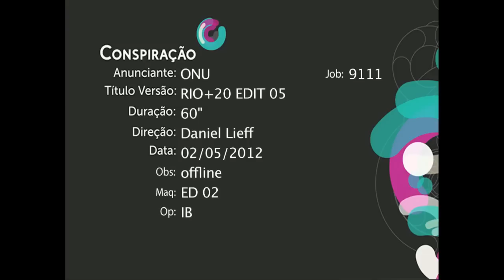The Future We Want | We (60'') Rio+20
Everyone can contribute with opinions, ideas and suggestions for the future. Based on this principle, UN and partners launched the campaign "I am we." To call the attention of every one, not as individuals but as a whole.